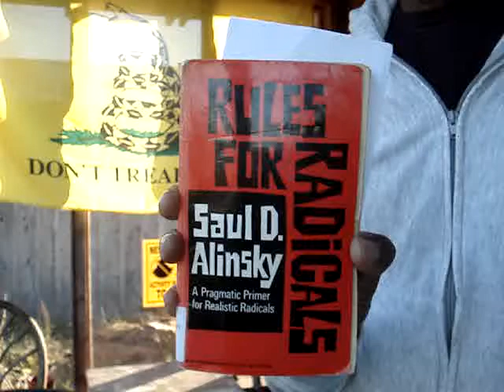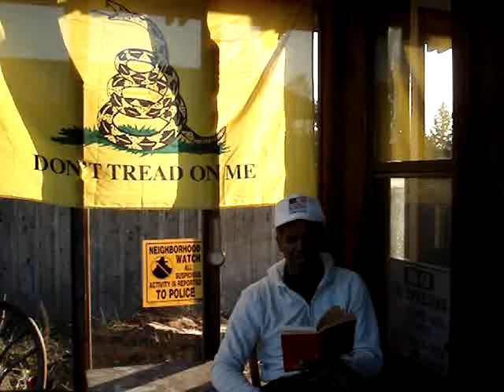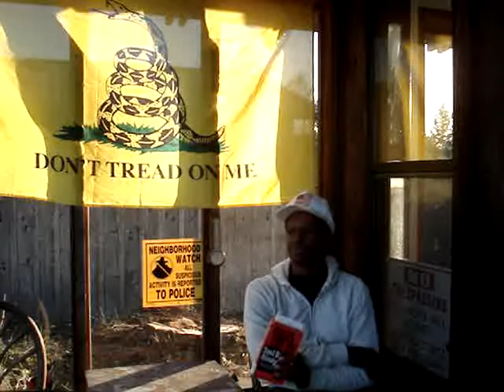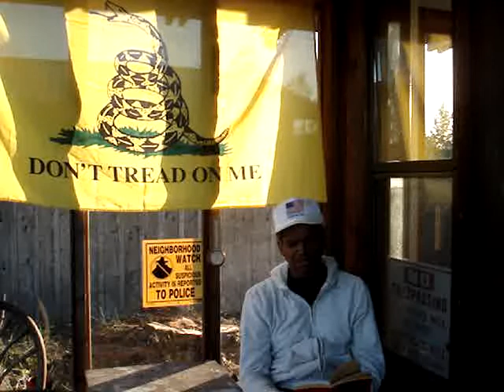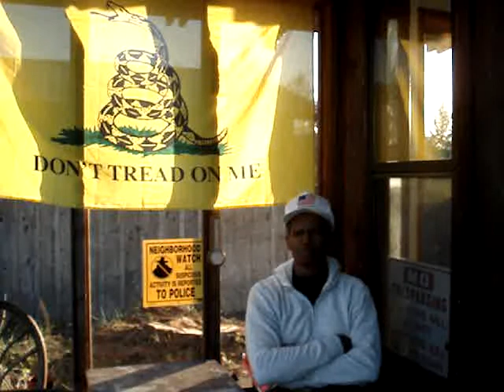RULES FOR RADICALS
Very interesting. learning a lot.